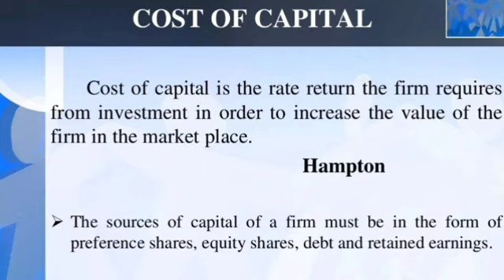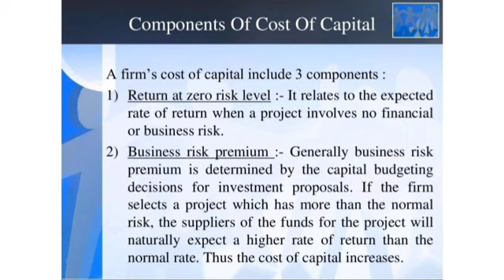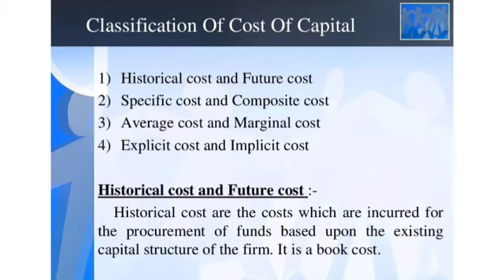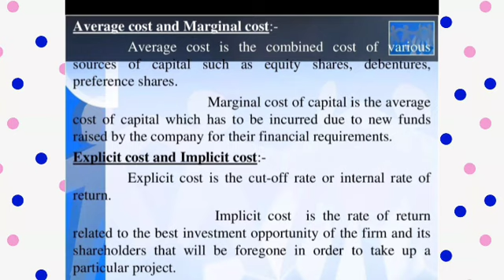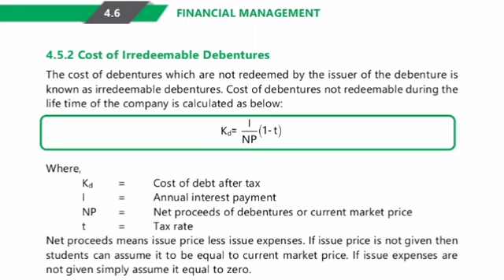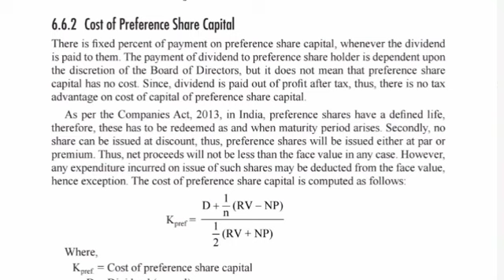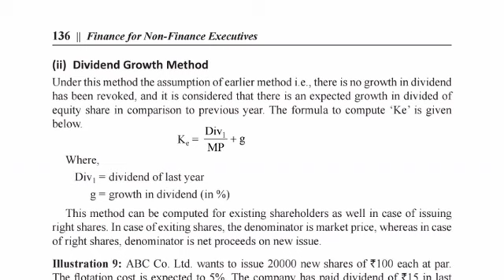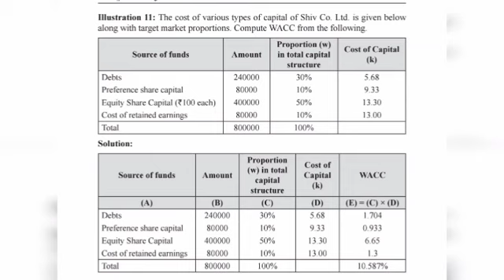kerala psc accountant, junior accountant syllabus wise class unit 2 financial management|Your guide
Kerala psc accountant,junior accountant,store keeper syllabus wise class 2|accounting|Your guide
kerala psc accountant, junior accountant class#kerala psc accountant class kerala psc accountant, storekeeper Your guide
LINK TO. ORDER TEXT AND NOTE